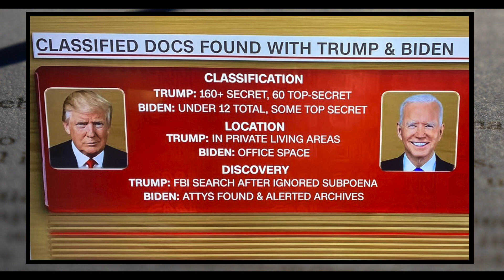President Biden Breaks Silence On Top Secret Documents Found in Office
Watch President Biden speak for the first time on the top-secret US Intelligence documents found locked away in his office closet.